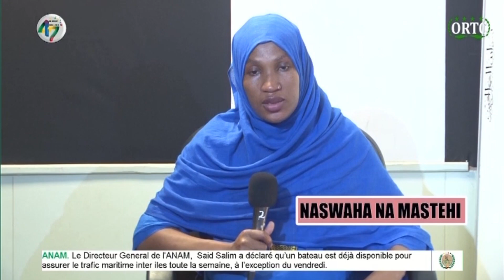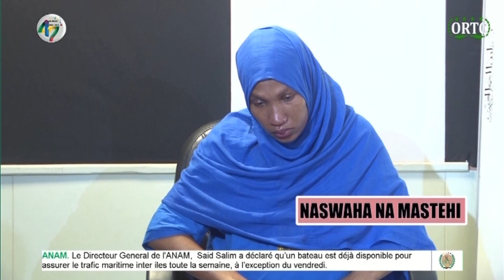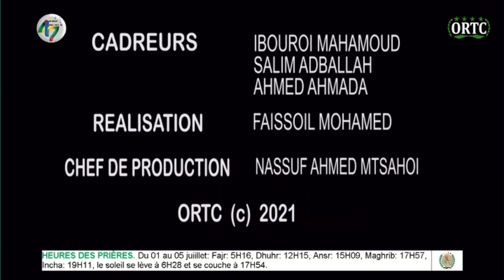NASWAHA NA MASTEHI